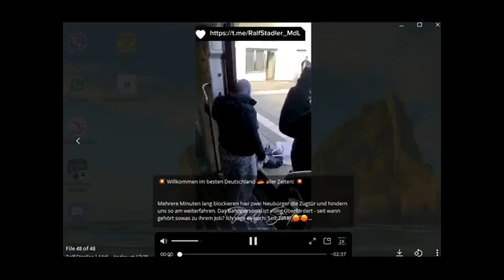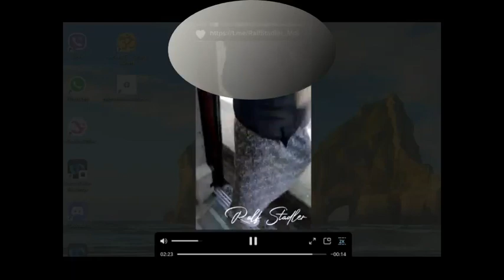AfD-Politiker wirft Neubürger aus dem Zug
"Unser Zusammenleben muss täglich neu ausgehandelt werden". Diese Worte der SPD-Politikerin Aydan Özoguz bezogen zwei Neubürger offensichtlich auch auf den Fahrplan der Bahn undverhinderten minutenlang in Moosburg die Abfahrt eines Zuges nach Passau.  Der AfD Landtagsabgeordnete Ralf Stadler zeigte hingegen wenig Verständnis dafür. Der interkulturelle Dialüg drohte zwischenzeitlich in einen gruppendynamischen Prozess umzuschlagen.